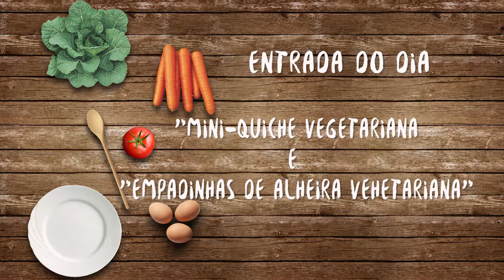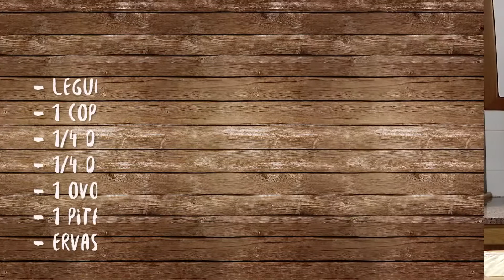Segredo dos Sabores T1 Ep95 Entradas - Quiche e Alheira Vegetariana